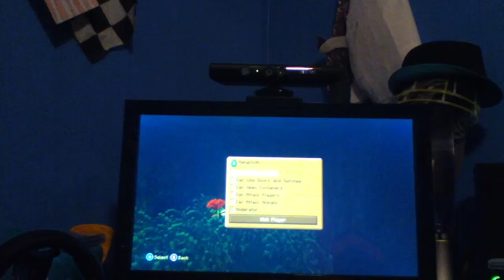Minecraft Xbox hunger games (The Battle)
Hey guys I'm here having a battle with manycloth we battle and I win. It's a short but sweet video.